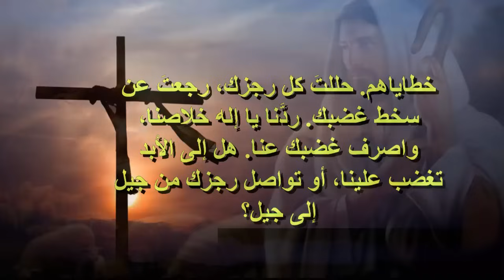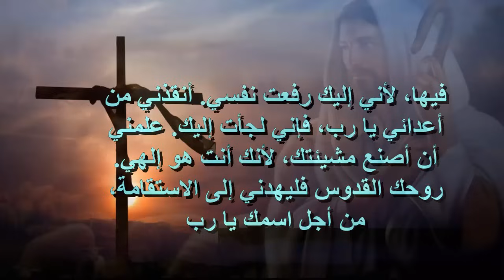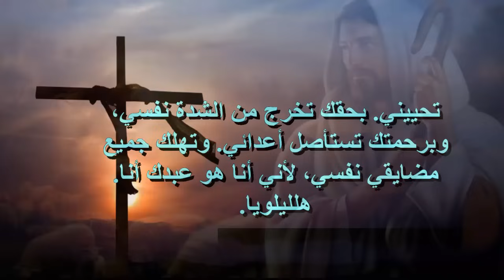باكرا يارب تسمع صوتى ياربى يسوع المسيح بارك هذا اليوم المقدس